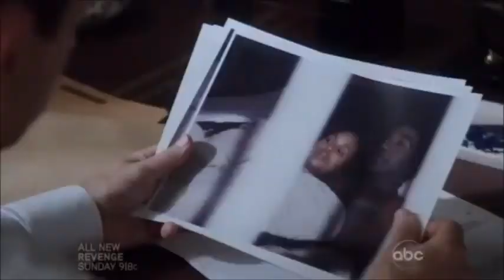Fix You - Liv/Fitz Sandal